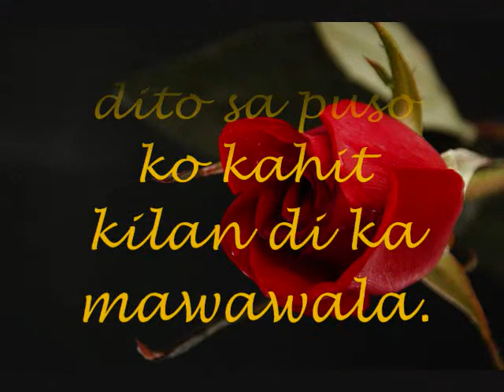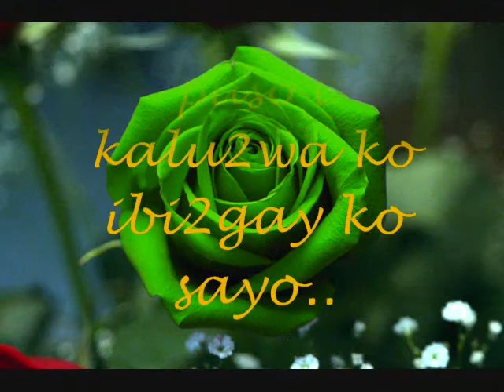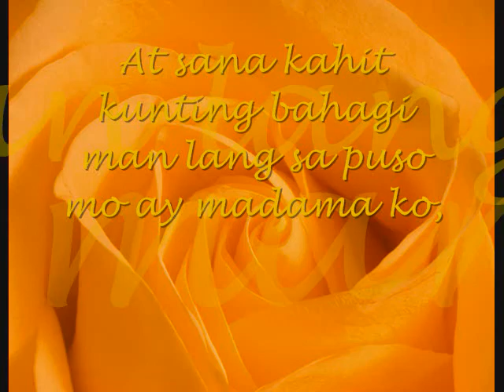Nasasaktan Nagmamahal love story where do i begin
I hates this feelings...my stupid heart...